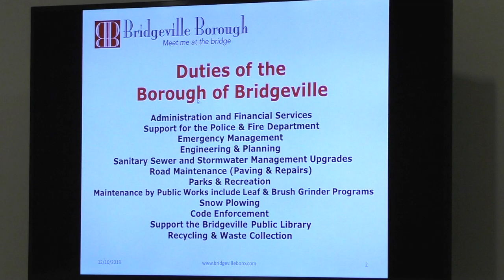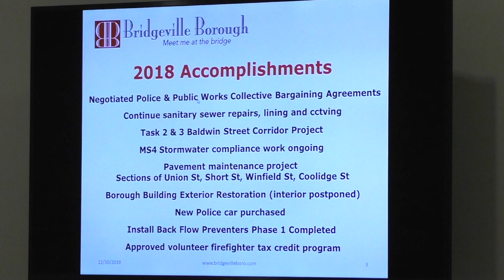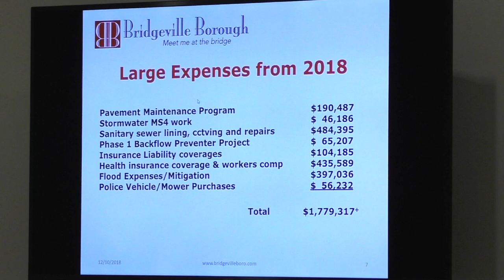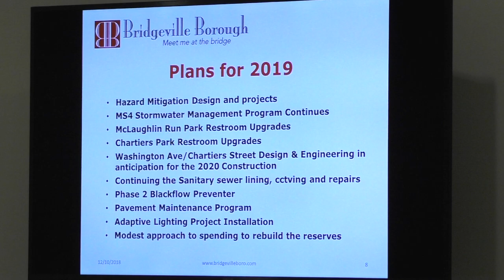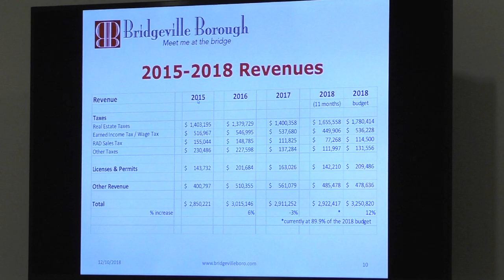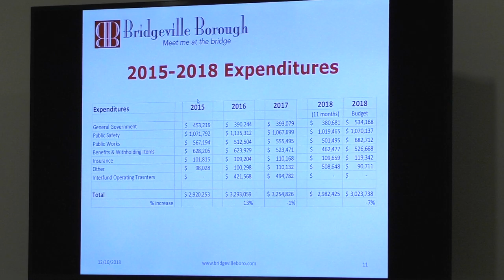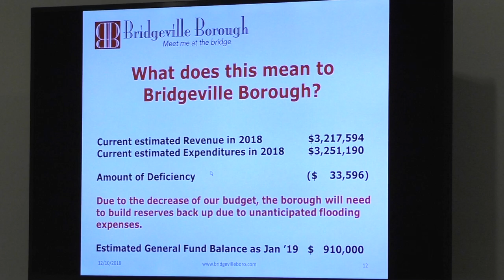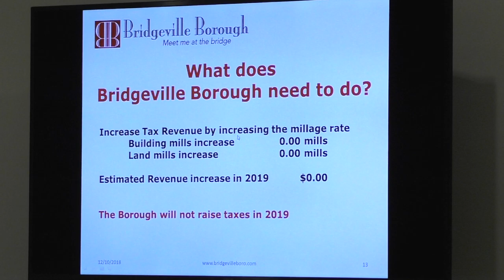Borough Council Adopts 2019 Budget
From the Dec. 10, 2018 Bridgeville Borough Council Meeting